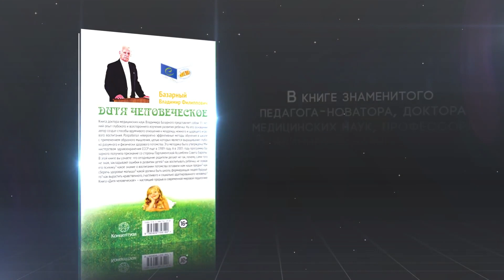Поднимайтесь сами и поднимайте детей! Владимир Базарный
Книги Владимира Филипповича Базарного

Спасение детей в руках родителей

Профессор, врач и педагог-новатор Владимир Филиппович Базарный о кризисе современной школы и о том, что нужно сделать, чтобы прекратить негативное воздействие на здоровье детей.